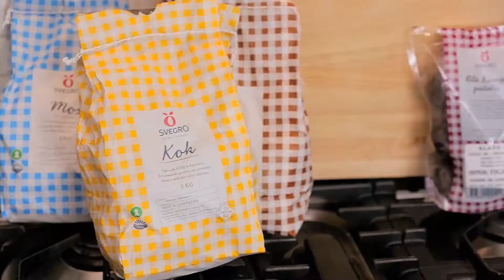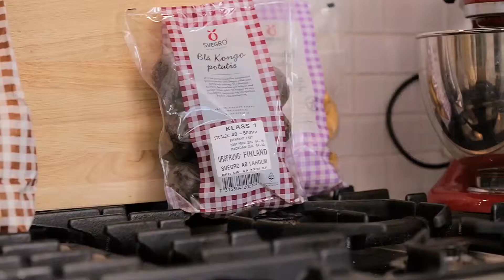Ugnsbakad kyckling med rostade rotfrukter